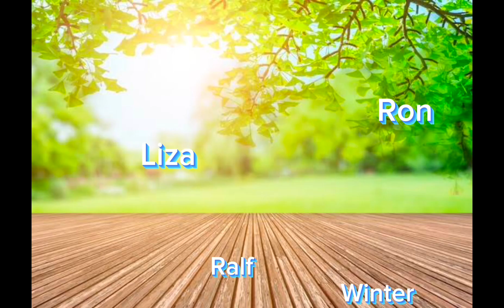Simpleng Pagkuha ng Student Permit | Sinamahan kolang anak ko ang bilis lang pala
Napakabilis lang pala kumuha ng student license wala pang kalahating araw ilng oras lang napakabilis guys..